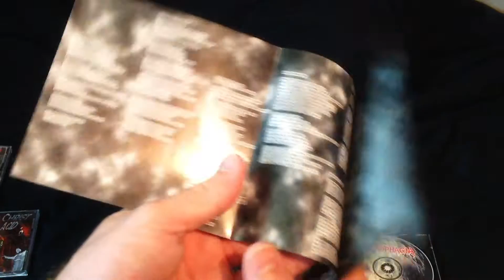Necrophagia "Season of the Dead" Review (Mosh Pit and the Pendulum)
Classic metal album that's overlooked and underrated. A great start to a great band. Could it be the first death metal album? One of the first?